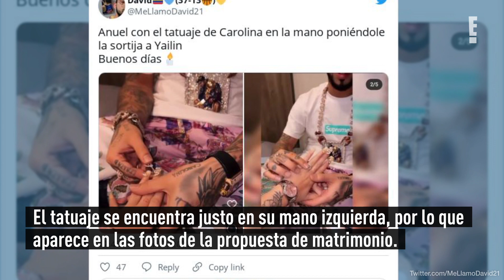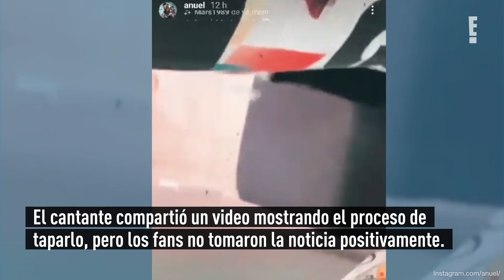Anuel AA borra a Karol G hasta de sus tatuajes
Tras fallar en el intento de reconquistar a la Bichota mayor, AnuelAA ha dado vuelta a la página.
Compartió con el mundo que se encuentra en una relación con la cantante y bailarina “Yailin, la más viral”.